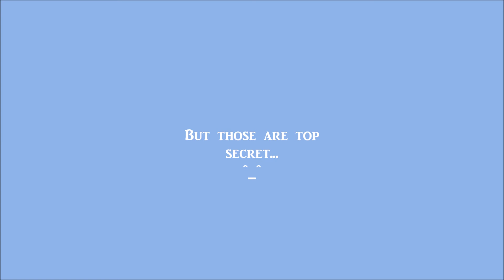Update & Where have I been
Hey guys long time no see! Sorry for the lack of videos... Hopefully you understand. I have missed making videos for you guys, but now I am back. If you watched till the end what did u think? Thank you for taking your time to read this ^_^

Outro: No Party Like a Mojang Party (_ensnare_ Remix) also by Big Giant Circles